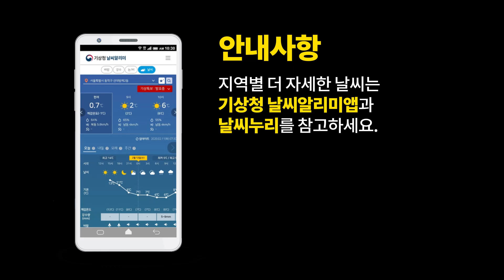[내일날씨] 내일 동해안 중심 비, 중부지방도 강수시간 확인해주세요., 10월 5일 17시 기준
2021년 10월 5일 17시 예보를 해설한 내일날씨입니다.

0:00 오프닝
0:05 내일날씨 한눈에 보기
0:12 내일의 날씨는?
0:42 위성-레이더영상
0:59 위성영상 / 하층일기도
1:37 위성영상 / 바람과기온
2:15 기온(오늘최고 / 내일최고)
2:45 기온(내일최저 / 내일최고)
3:06 강수 지역과 시간
3:52 예상강수량
4:13 파고
4:34 풍랑특보
4:52 상세안개정보
5:08 내일 날씨 요약

안녕하세요.
기상청 내일날씨 예보분석관 김윤정입니다.
최근 중부지방과 남부지방의 날씨가
상반된 양상으로 전개되고 있습니다.
내일 중부지방은 여전히 흐린 가운데
경상권까지 흐려지면서
두 지역 모두 산발적으로 비가 내리겠고요.
동해안 중심으론 종일 비 소식 있습니다.
더불어 동쪽바다 중심으로
풍랑특보가 발효 중이고요.
요즘 들어 아침마다 안개가 짙은 걸 보면
정말 가을이 됐구나 싶습니다.
이와 관련해 자세한 내일날씨 알아보겠습니다.

현재 기상상황부터 짚고 가겠습니다.
앞서 오프닝에서 말씀드렸듯
중부지방은 흐리고 선선한 반면
남부지방은 맑고 더웠습니다.
현재 경기북동부와 강원북부엔
비 오는 곳도 있는데요.
이 위성영상을 동아시아 지역으로 넓혀서,
일기도와 함께 보겠습니다.

우선 이 구름 축을 기준으로
중국 북부내륙과 일본부근엔
지상고기압이 자리잡고 있어 맑은편인데요.
다만 북쪽과 남쪽 공기의 성질이 좀 다릅니다.
아시다시피 북쪽은 차가운 공기,
남쪽은 따뜻한 공기의 영향을 받고요.
두 고기압의 가장자릴 따라
서로 다른 온도의 바람이 모여들면서
붉은색으로 낮은 하층운까지 발달하고 있습니다.
안경 쓰시는 분들 겨울에
추운 밖에서 안으로 들어가셨을 때
안경이 갑자기 뿌예지는 거
많이 경험해보셨을텐데요.

이처럼 차갑고 따뜻한 두 공기가
충돌하게 되면서 구름대가 발달하게 됩니다.
한편, 남부지방은맑은 하늘에
남쪽의 더운 공기까지
들어오기 때문에 더웠던 건데요.
북쪽의 찬 공길 머금은 고기압 세력이
좀 더 확장하며 북동풍이 아주 강하게 불겠고요.
강한 북동풍이 바다를 지나
육지를 만나는 동해안 중심으로 비가 오겠습니다.
더불어 경북권과 중부지방도
비구름대가 발달하면서 산발적으로 비가 오겠고
경상권 더위도 살짝 누그러들겠습니다.

기온부터 간단히 보겠습니다.
오늘 30도 안팎으로
특히 더웠던남부지방 중에서도 경상권은
내일 낮최고기온 19~26도로
24도 안팎인 중부지방과 비슷하거나 조금 높겠습니다.
전국적으로 오늘보다 약 3~5도 낮겠고요.
다만 일부 전라권엔
여전히 30도 가까이 오르는 곳 있겠습니다.

내일 아침최저기온 15~21도로 선선하겠지만
평년보다 4~8도가량 높을텐데요.
낮 동안 기온이 많이 오르는 전라권 중심으론
낮과 밤 기온 차가 크다는 점도 기억하시고
아침저녁으로 한겹씩 더 입어주시면
건강관리에 도움되겠습니다.

이어서, 예상되는 강수 지역과 시간입니다.
우선 오늘 퇴근길
강원중.북부와 경기동부엔 비 오는 곳 있겠고요.
서울을 포함한 그 밖의 수도권엔
저녁까지 빗방울 떨어지는 곳 있겠습니다.
밤사이 점차 확대돼
경북북부동해안에도 비가 오기 시작하겠고
내일 아침 출근길엔
일부 수도권과 강원영서 그리고 충청북부, 경북북부,
또 경북동해안 강원동해안에선 우산 챙겨주셔야겠습니다.
오후엔 산발적으로 비 오는 곳이 있어
중부지방과 경북북부에 계신 분들은
강수시간 꼭 확인해주시는게 좋겠고요.
강원영동과 경북동해안 중심으로
내리는 이번 비는
내일 밤부터 마무리 되겠지만
중부지방은 모레까지 이어지는 곳 있겠습니다.

예상강수량, 강원영동 20~60mm로
가장 많은 양의 비가 내리겠고
경북동해안과 강원영서, 경기북동부는
10~40mm 예상됩니다.
그 밖의 수도권과 충청권, 경북내륙엔
5~10mm로 산발적으로 내일 약하게 비가 내리겠습니다.

마지막으로 특보사항과 안개 정리하겠습니다.
비구름댈 발달시킨 강한 북동풍이 동쪽바다,
특히 동해중부해상에 강하게 불면서
물결도 높게 일고 있습니다.
북쪽 고기압이 확장해오면서
강풍영역은 동해남부해상에도 영향을 주겠고요.
최고 3m까지 높게 일면서

현재 동해중.북부해상에
풍랑특보가 발효된 상황입니다.
또한 깊고 먼 바다로부터의 물결이
해안가로 밀려오며 더욱 높아지는 현상,
즉 ‘너울’이 동해안 지역을 덮쳐올 수도 있기 때문에
내일까지는 해상과 해안가 활동에 꼭 주의해주셔야겠습니다.

한편, 내일 새벽까지 맑을 남부지방과
충청남부내륙은
밤사이 기온이 뚝 떨어지면서
아침 안개가 짙게 낄 걸로 예상되는데요.
낮은 구름대가 깔리며 종일 시야가 흐릴 강원산지까지
운전자 분들은 서행운전 해주셔야겠습니다.

끝으로 요약입니다.
내일의 키워드는 ‘강한 북동풍’입니다.
때문에 내일은 동해안 중심으로
종일 비가 이어지겠고요.
중부지방과 경북내륙 역시
강수시간 꼭 확인해주셔야겠습니다.
또 강한 동풍이
동쪽바다의 물결을 높게 일으킨다는 점
해상활동에 참고해주시고요.
남부지방과 충청남부내륙,
또 강원산지의 짙은 안개도
교통안전을 위해 기억해주시기바랍니다.